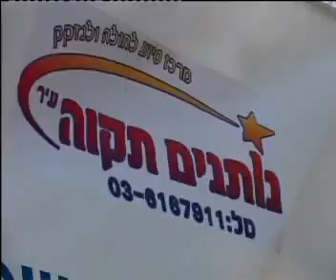נותנים תקווה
סרט תדמית נותנים תקווה